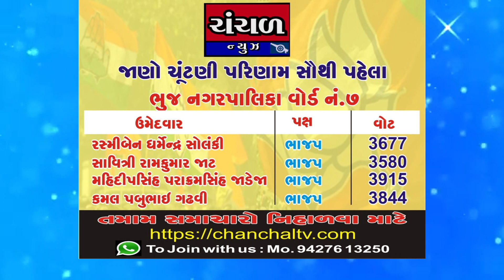ઈલેક્શન અપડેટ કચ્છ(સમય:૧૦:૩૦સુધી)